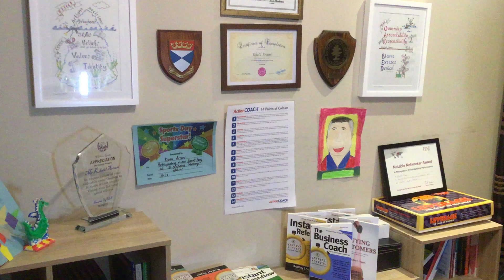Why ActionCOACH 2019 01 22 21 16 01